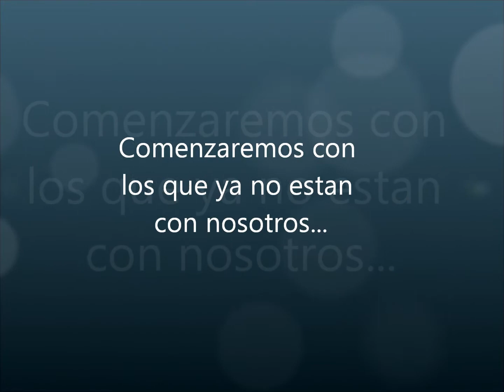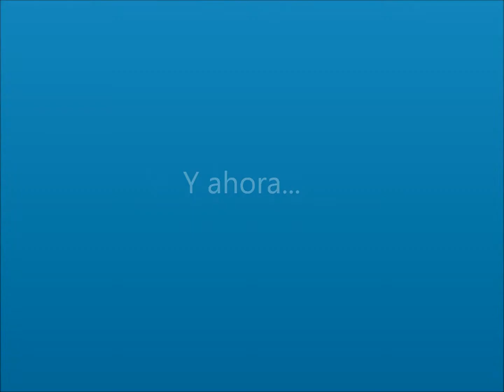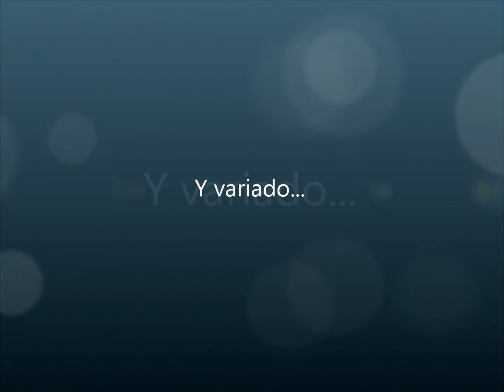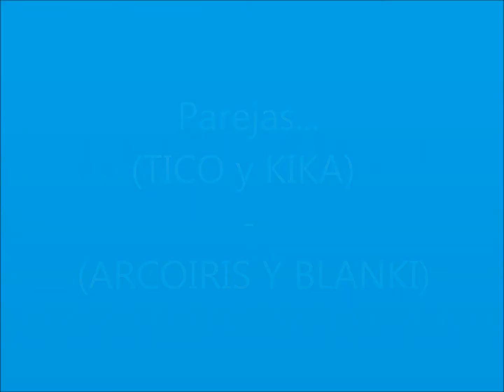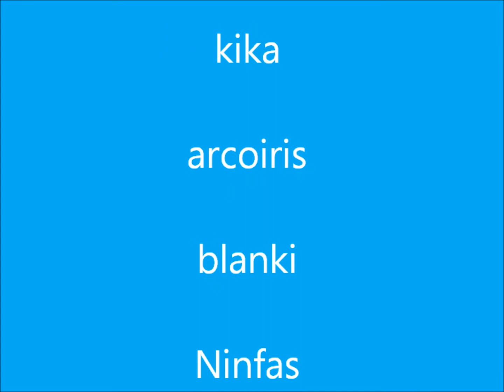Mis periquitos y ninfas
Periquitos australianos: Melopsittacus undulatus
Ninfas o Carolinas: Nymphicus hollandicus

canal twitter: cristianynati